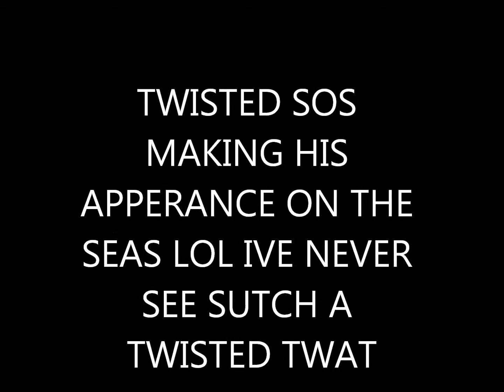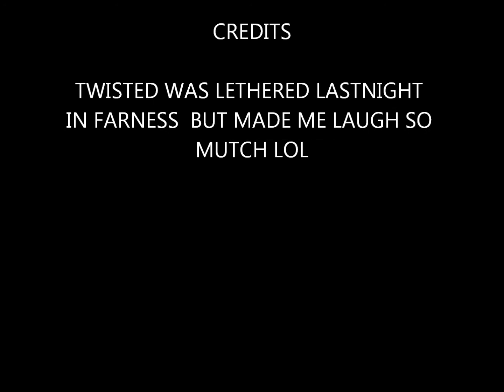TWISTED SOS IN SECTOR 33